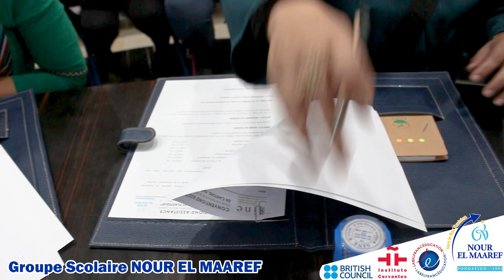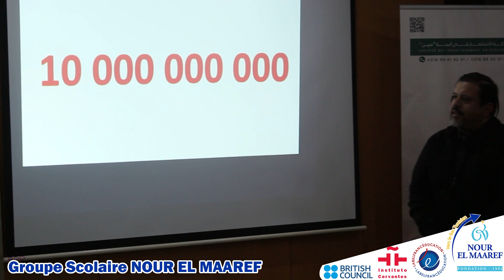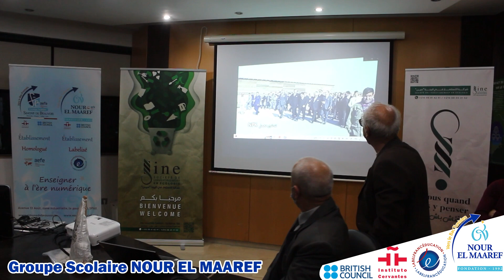Signature de la convention pour le recyclage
🔸️🔹️CRISE DES DÉCHETS À SFAX ‼️
👉La Fondation Nour El Maaref entre en action avec la signature d'une convention pour le recyclage de ses déchets en présence de M. Jean-François Albat, directeur de la Maison de France à Sfax et de M. Taoufik Gargouri, représentant de l'Agence Nationale de Protection de l'Environnement
✅️Parce qu'ensemble tout est possible et qu'il en va de notre santé💟💟
Merci👏 à nos partenaires de nous aider à évoluer
Société_SINE d'investissement en écologie
Association Plage du Casino
Association Santé et Environnement
Association de Développement Solidaire de Sfax
Mme Aïda Kchaou, artiste plasticienne 😍😍😍